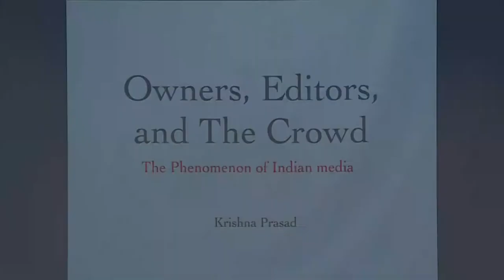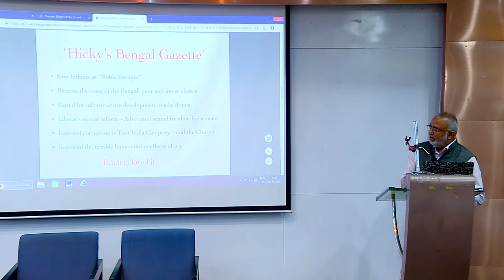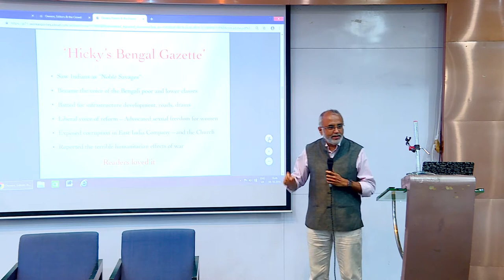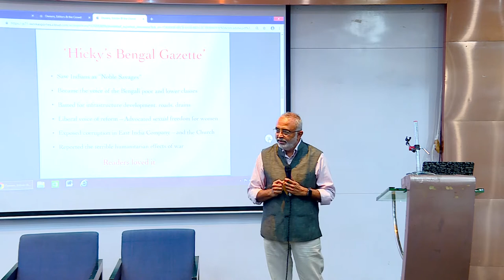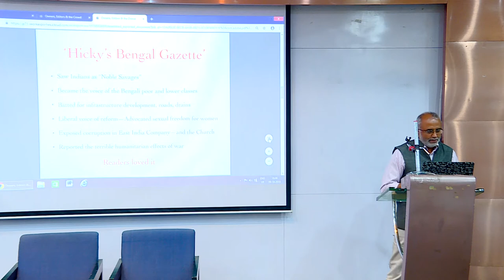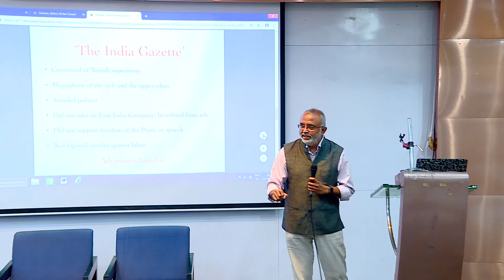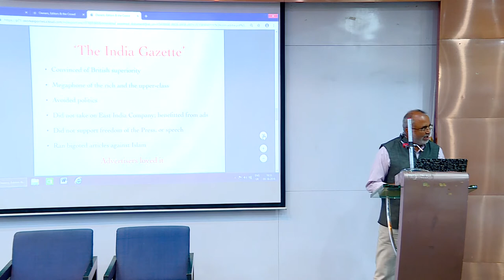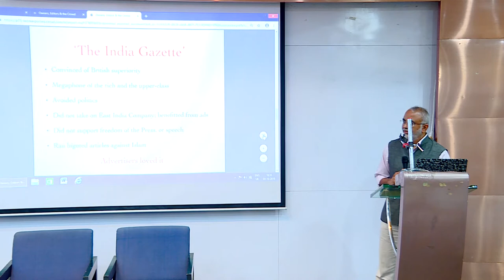Owners, Editors and the Crowd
Krishna Prasad, In conversation with Prem Panicker
September 10, 2018

Who owns Indian media? How is ownership control over the media exercised? How does it affect editorial independence? Does Indian media underserve citizens as a result? What does it mean for democracy?